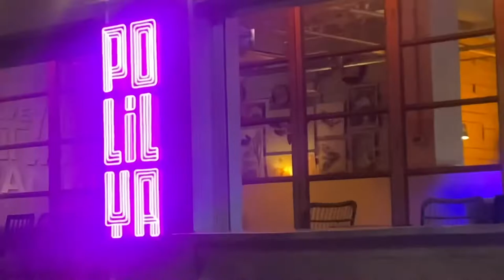August 2022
August — still a lot of eating out, learning how to play the bass, a bit of cooking, revisiting places, hanging out in parking lots, some dancing, and mostly just staying alive.

Music is Honeycomb by Tim Atlas